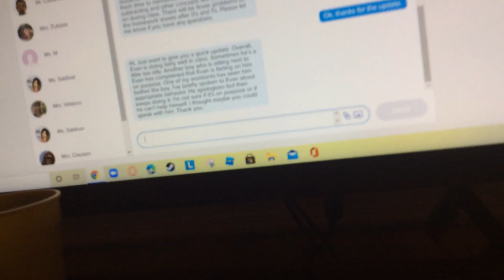YOU GOTTA BE KIDDING ME NOW!